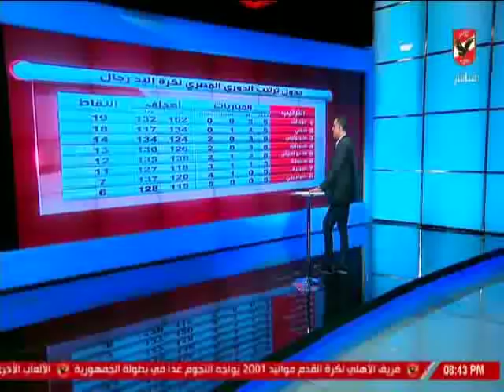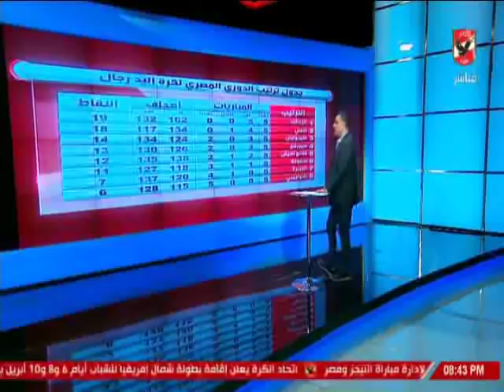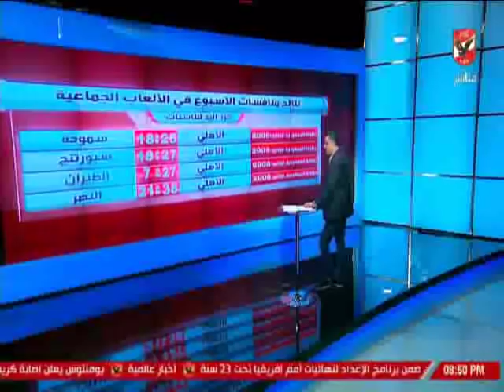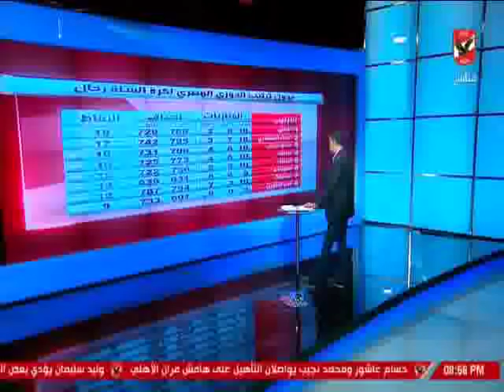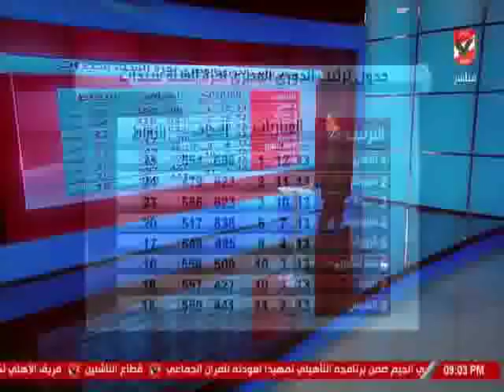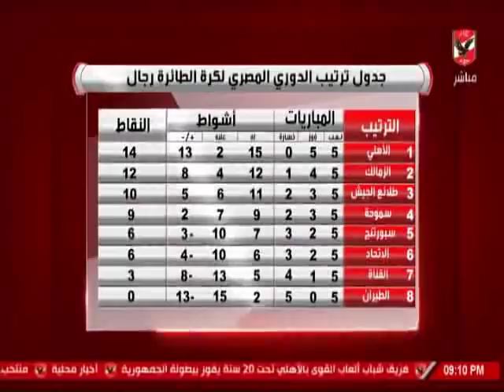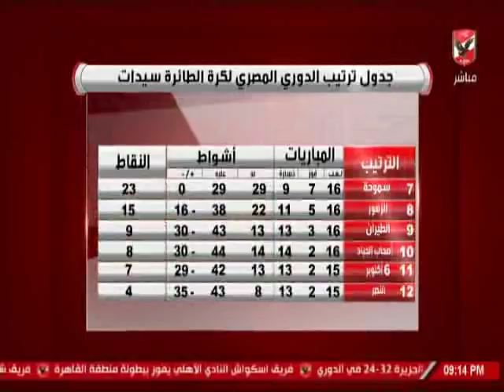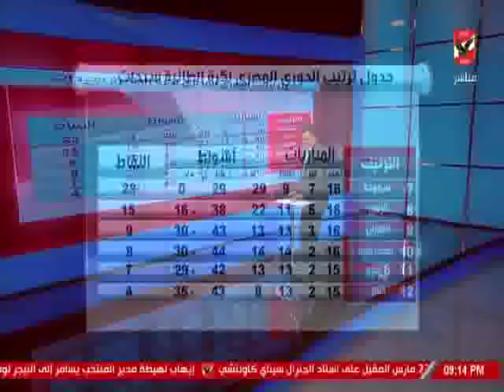حلقة الاهلى الليلة 28-2-2018